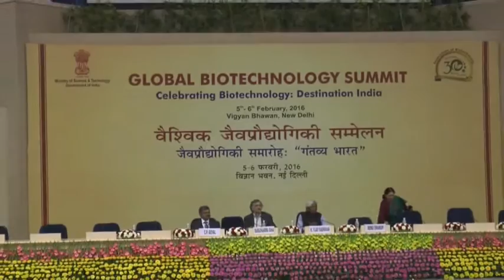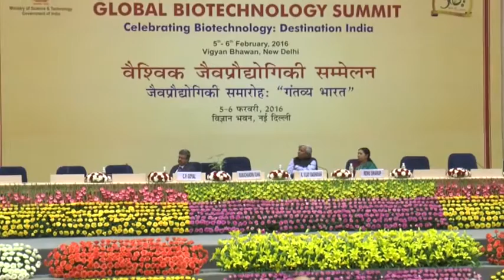Dr. Ramchandra Guha's lecture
Special keynote address by Dr. Ramachandra Guha,
Historian and Biographer, Bangalore